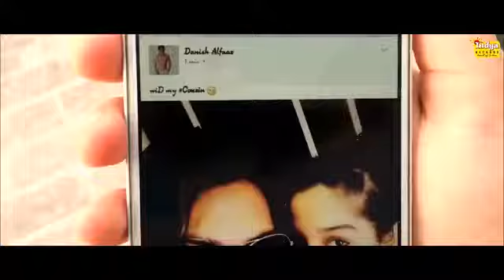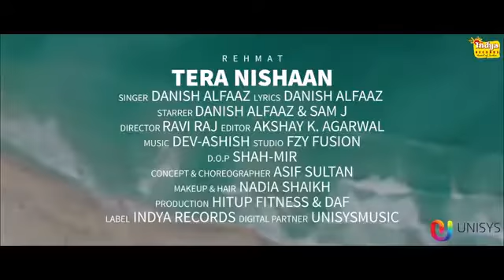Gumnaam Sahi bae Baja Mili